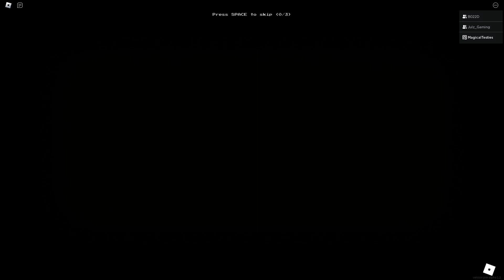ROBLOX BACKROOMS IS TERRIFYING - Roblox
This was a Hilarious but terrifying experience
Leave any other games you would like to see me play in the comments as well :)

Roblox game - Apeirophobia by Polaroid Studios